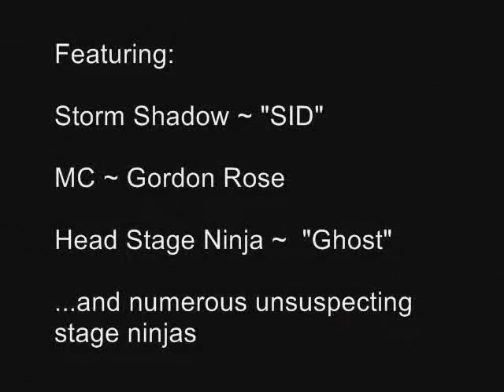Storm Shadow - The Cobra Ninja in Toronto, 2003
Sid as Storm Shadow from the GIJoe Comics/cartoon.

Performance from 2003 Toronto Masquerade

The guy in red was one of the two security directors for the convention getting tossed around in the mix as well.